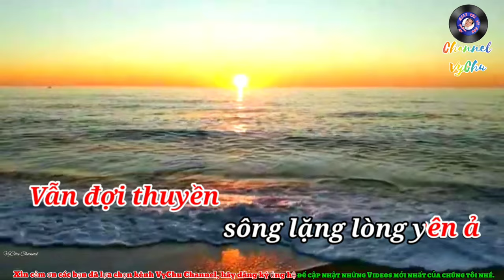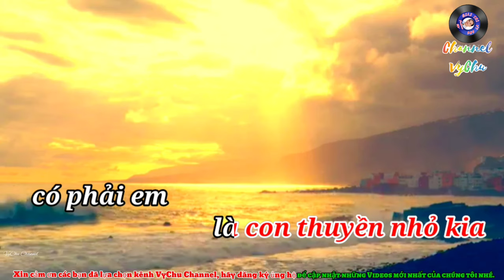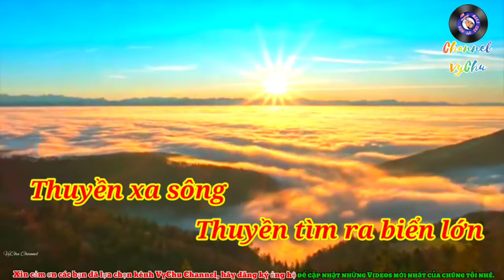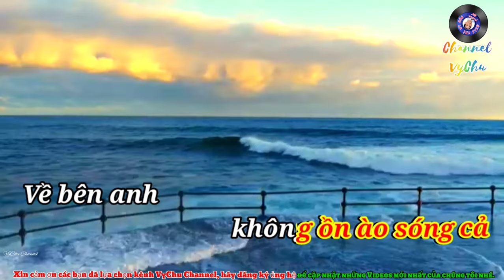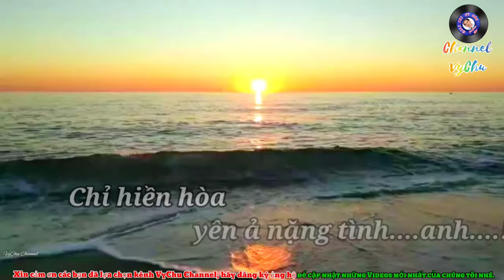🎤🎶KARAOKE.HD🎙🎙🎙Tình Anh (sáng tác: Đình Dũng) chuẩn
Lời bài hát Tình Anh chính xác nhất

Thuyền xa sông thuyền tìm ra biển lớn

Theo tiếng gọi ngàn con sóng khơi xa

Thuyền có hay sông lặng lòng yên ả

Vẫn đợi thuyền nhớ bến sẽ quay về

Ngày em đi để mình anh đứng đó

Em có hay lòng anh mãi thương em

Đừng cách xa cho mi buồn đẫm lệ

Rơi vì người đi mãi không về

ĐK

Có phải em là con thuyền nhỏ kia

Bỏ mặc anh dòng sông trôi buồn bã

Có phải em vội quên đi tất cả

Ngày sông thuyền thủy chung 1 bến đò

Em biết chăng ngoài khơi xa bão táp

Có biết bao con thuyền phải lênh đênh

Về bên anh không ồn ào sóng cả

Chỉ hiền hòa yên ả nặng tình anh.

Lời bài hát "Tình Anh" bản chuẩn nhất của Đình Dũng

Lời bài hát Tình Anh là một trong số những ca khúc nổi tiếng và được yêu thích của nhạc sĩ trẻ Đình Dũng. Bên cạnh việc sáng tác lời bài hát Tình Anh, Đình Dũng cũng là người thể hiện thành công nhất ca khúc này.

Ngay sau khi ra mắt, ca khúc Tình Anh đã đón nhận sự ủng hộ nhiệt tình của khán giả, một thời gian dài đứng trên các bảng xếp hạng và được nhiều người tìm kiếm để nghe và học lời bài hát Tình Anh.

Lời bài hát Tình Anh của Đình Dũng lấy hình ảnh thuyfn và biển để ví von cho tình yêu của đôi lứa, trong đó chàng trai được ví như bờ sông ngày đêm trông ngóng người con gái mình yêu thương trở về.

Cô gái như con thuyền nhỏ, ra đi mang theo cả trái tim tấm lòng của chàng trai, dù cô ra đi chưa biết khi nào trở lại, nhưng tấm chân tình của chàng trai si mê vẫn ngày đêm chờ đợi người con gái mình thương quay về để tận hưởng những tháng ngày bình yên.

Lời bài hát Tình Anh cũng chính là lời nhắn nhủ đầy yêu thương của một chàng trai si tình tới người yêu: Dù em bỏ mặc tình anh, chạy theo những xa hoa ở ngoài kia, nhưng anh luôn mong em "về bên anh không ồn ào sóng cả, chỉ hiền hòa yên ả nặng tình anh".

Ca khúc Tình Anh cũng đã được rất nhiều bạn trẻ cover lại và nhận được sự yêu thích của người nghe nhạc. Một trong số đó là các bản cover của Hương Ly, Út Nhị Mino, Nhật Linh.